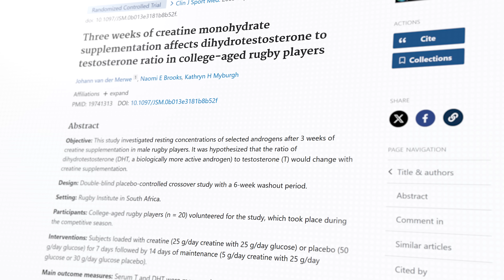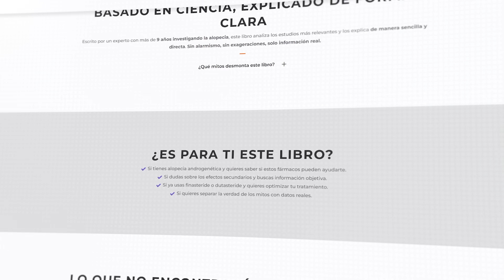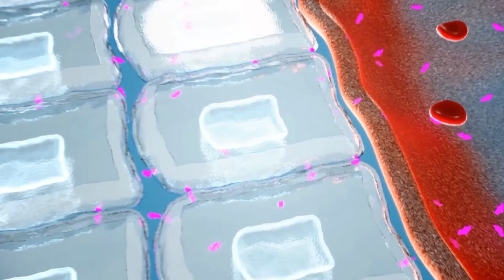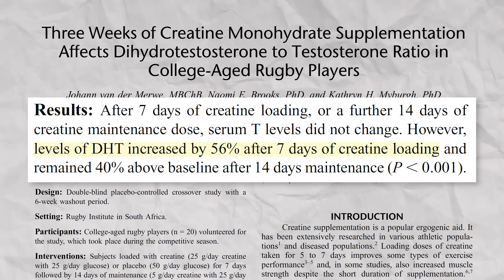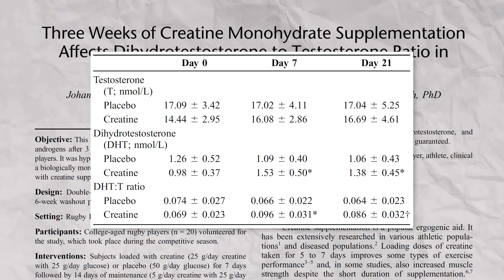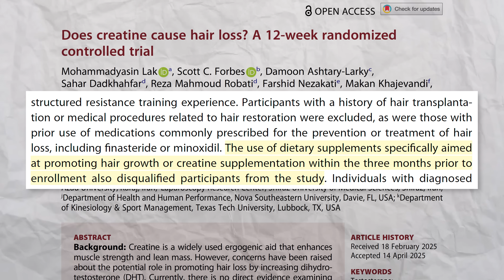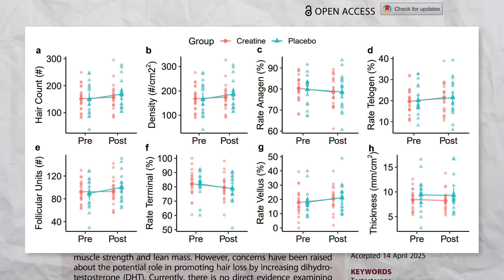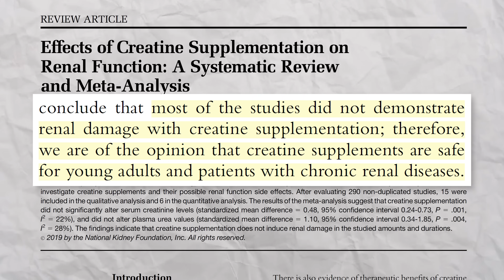¿Me Quedaré Calvo Por Usar Creatina?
¿Puede la creatina causar o acelerar la pérdida de pelo? Un nuevo estudio de 2025 lo explica todo.

👉🏼No caigas en la desinformación: descubre la verdad sobre finasteride y dutasteride 👇🏼

𝗖𝗼𝗻𝘁𝗲𝗻𝗶𝗱𝗼
0:00​​​​​​​ - ¿Puede la creatina causa pérdida de pelo?
2:05 - Los 4 factores por los que la creatina podría causar alopecia
3:38 - ¿La creatina aumenta la testosterona?
4:44 - ¿La creatina aumenta la DHT?
6:22 - ¿La creatina aumenta la actividad de la enzima 5AR?
6:46 - El estudio de 2025
9:43 - Ranking de los tratamientos más efectivos